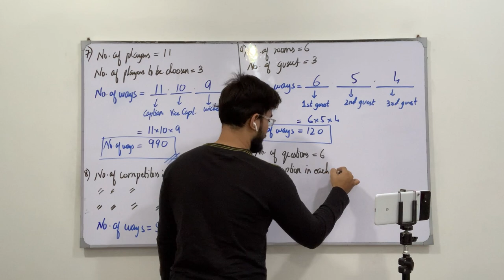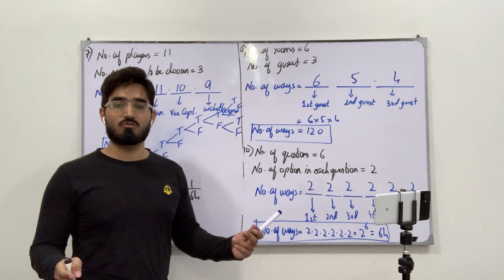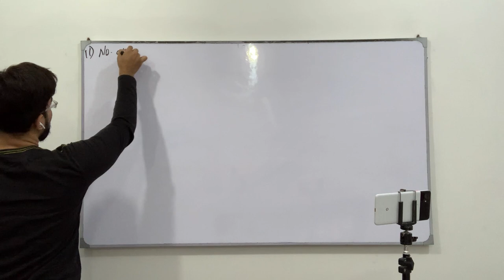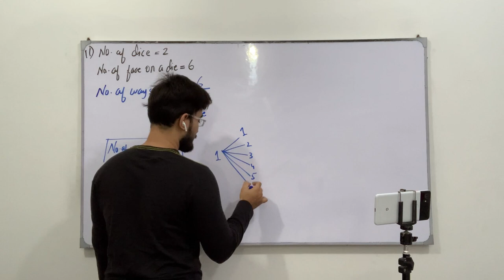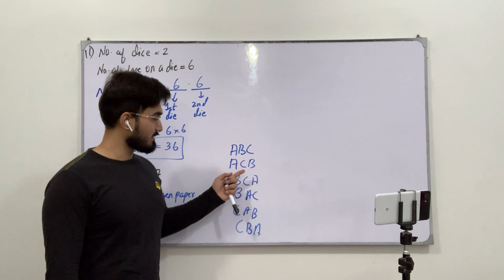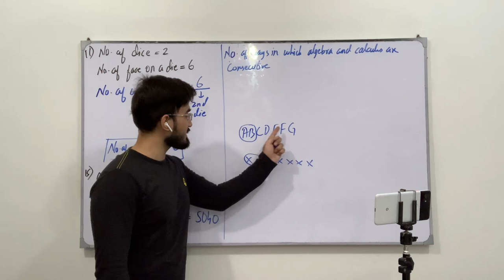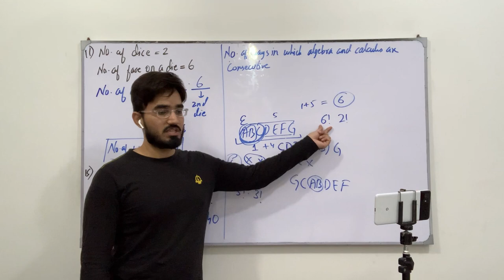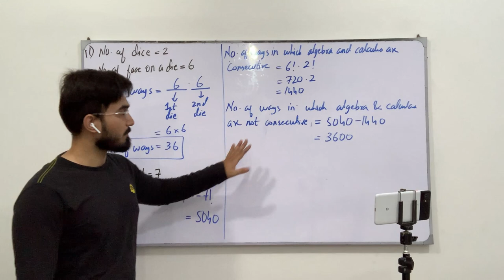Class 11 Maths | Lecture 228 | Chapter 7 | Ex 7.1 | Examples involving Counting Principles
In this video you will learn:
 How to solve problems related to counting principles